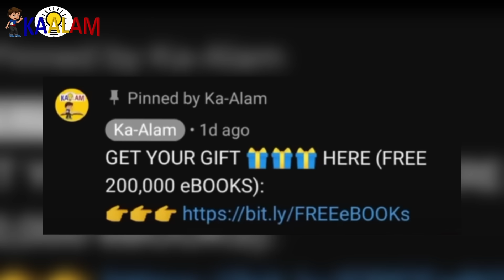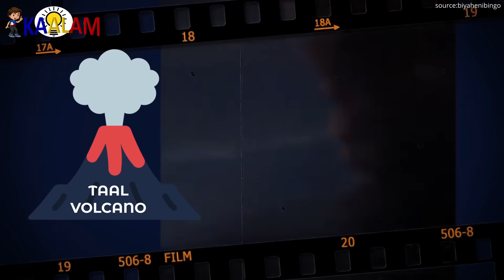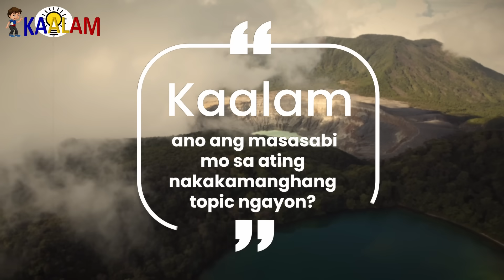Kinakatakutang Bulkan Sa Pilipinas | Most Active Volcano In The Philippines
Kaalam ating alamin ang Kinakatakutang Bulkan Sa Pilipinas | Most Active Volcano In The Philippines

150+ Online Courses You Need To Get!

Sa video na ito, ating tatalakayin ang isang kilalang bulkan sa Pilipinas na kinakatakutan dahil sa kanyang aktibidad. Ipinapakita natin ang mga detalye at mga katangian ng bulkan, kasama na ang mga aktibidad nito sa nakalipas na panahon. Tatalakayin din natin ang mga epekto nito sa kalikasan at mga komunidad sa paligid. Mahalagang malaman ng mga tao ang mga impormasyong ito upang maging handa at maunawaan ang mga panganib na kaugnay ng aktibidad ng bulkan at kung paano maging ligtas sa ganitong mga lugar.